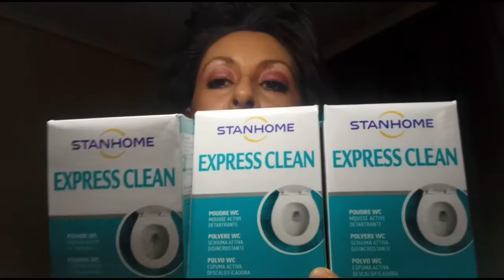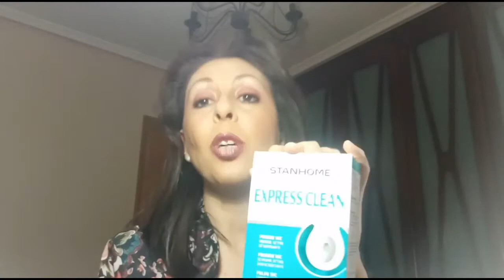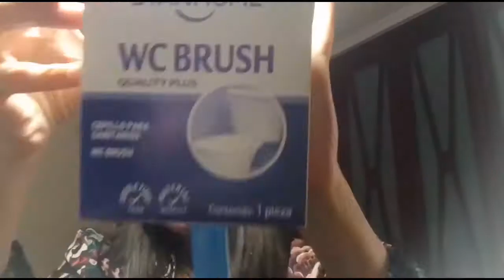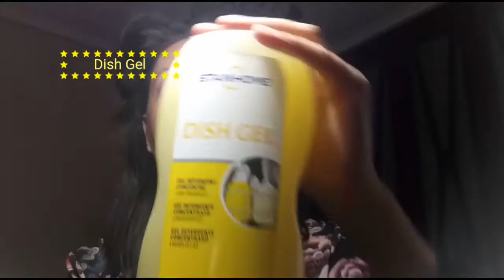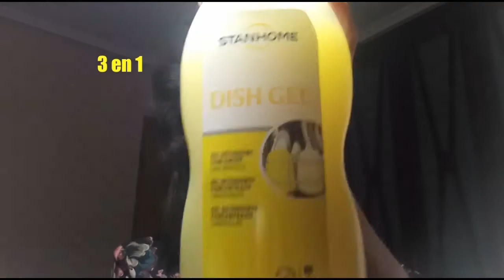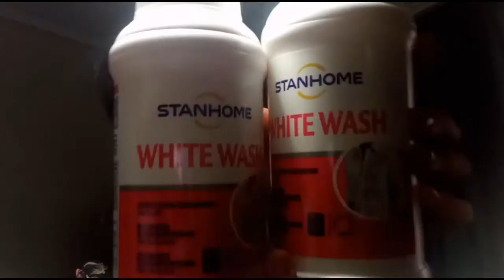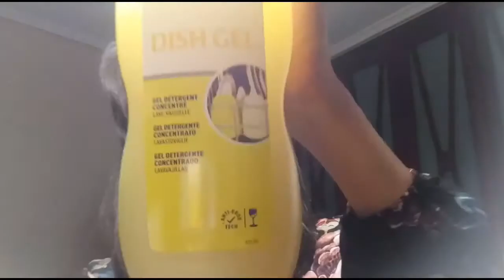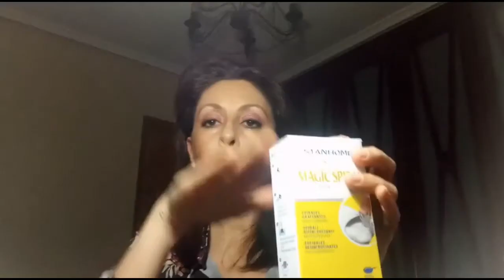SEGUNDA PARTE DEL UNBOXSIN DE STANHOME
Hola de nuevo , que tal??

Como el unboxsin se hacía muy largo lo recorte en dos partes y aquí llega la segunda parte.

* Express Cleaner (polvos para limpiar el inodoro y fosa séptica) 10'95€.

* WC Brush (escobilla del WC) 10'95€.

*White Wash ( detergente para ropa blanca) 13'95€.

* Spiral Magic ( espirales magicas) 6,55€.